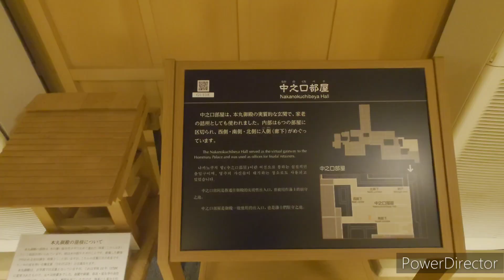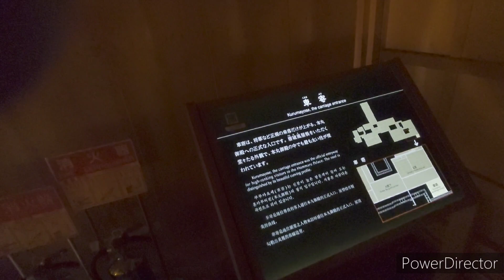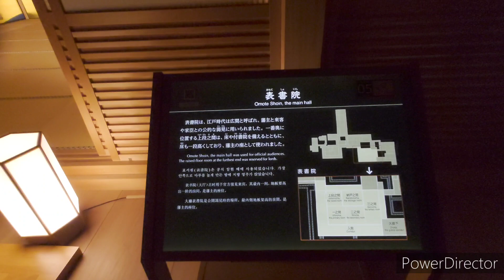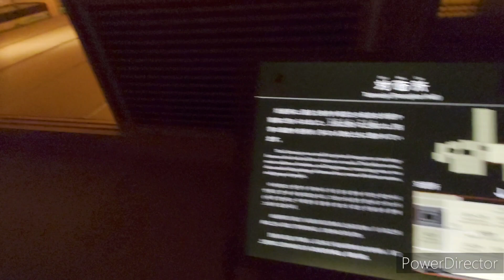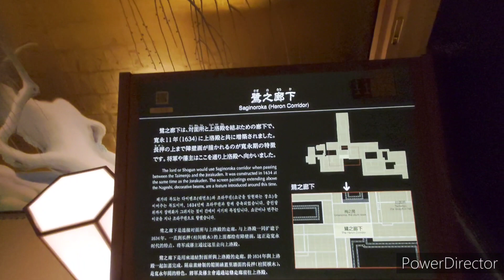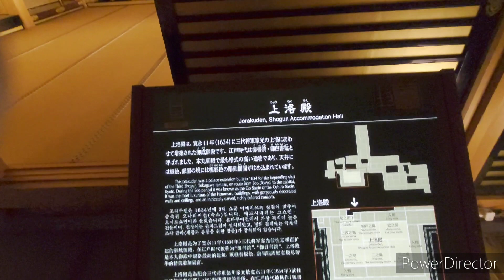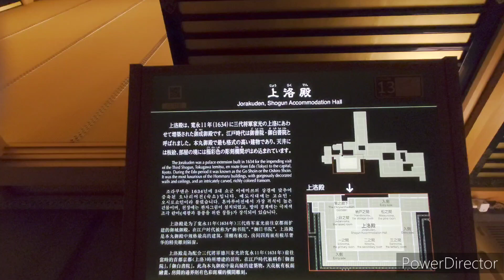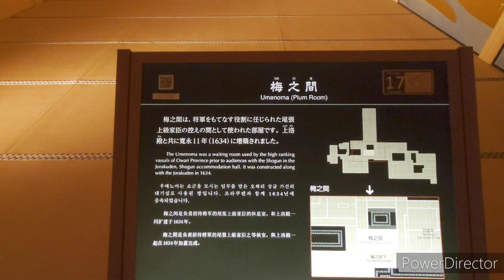名古屋城 復元された本丸御殿に入館してみた! 2023.3.28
「名古屋城本丸御殿」は、1615（慶長20）年に徳川家康の命により建てられました。
1930年には、天守閣とともに、城郭として国宝第一号に指定されましたが、残念ながら、1945年の空襲により全焼しました。しかし、幸いにも、焼失を逃れた豊富な史料を基に、2009年から細部まで史実に忠実な復元が行われ，2018年に完成し、最も絢爛豪華な「上洛殿」や「湯殿書院（ゆどのしょいん）」などが寛永期の姿で甦りました。